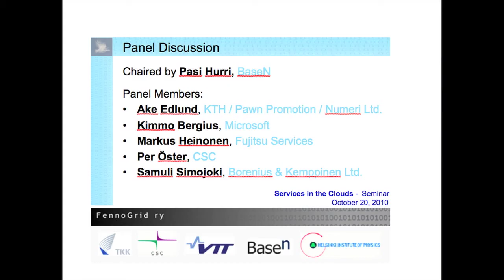Cloud Seminar 2010: Panel Discussion about Security & Legality of the Cloud I Part 1 of 6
The panel discussion was part of the "Services in the Cloud" seminar organized by Fennogrid Oy and BaseN Corporation on October 20, 2010.

The panel was chaired by Pasi Hurri, CEO of BaseN.

The panelists:
Åke Edlund, KTH / Prawn Promotion / Numeri Ltd.
Samuli Simojoki, Borenius & Kemppinen Ltd.
Per Öster, CSC
Kimmo Bergius, Microsoft
Markus Heinonen, Fujitsu Services